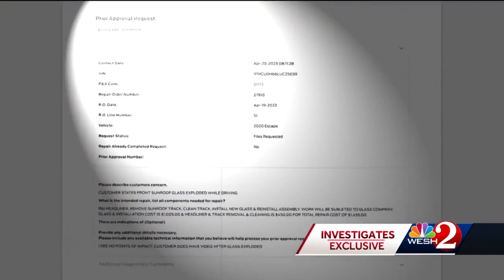WESH 2 Investigates incidents of exploding sunroofs in Central Florida